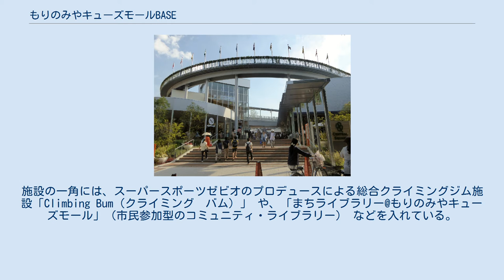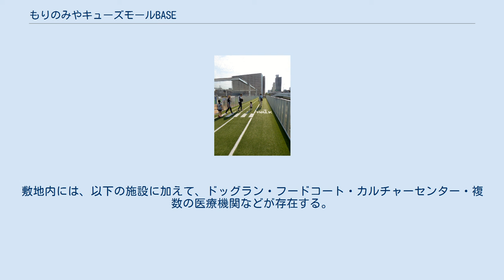もりのみやキューズモールBASE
キューズモール 」 もりのみやキューズモールBASE 建物屋上にあるエアトラック もりのみやキューズモールBASE（もりのみやキューズモールベース）は、大阪府大阪市中央区に2015年4月27日に開業したショッピングモールである。
 東急不動産が運営する「キューズモール」の4店舗目（新設店舗としては2店舗目）で、日本国内の商業施設では初めて、屋上に本格的なランニングトラック（エアトラック）を常設。
日本生命球場（日生球場、1997年閉鎖）の跡地に建設したことから、施設名には野球の塁を意味する英語のBASEを入れている。
 当施設の敷地では、日生球場の閉鎖・解体後に、分譲マンションのモデルルームやコインパーキングを開設。
球場が存在したことを示す施設やモニュメントが建てられなかったため、野球場の輪郭をモチーフに作られた周辺歩道の舗装パネルや、跡地に残ったスタンドの土手（盛り土による土台）・階段・外壁がわずかに球場の面影をとどめていた。
 2011年4月26日に大阪市阿倍野区内であべのキューズモール（「キューズモール」最初の店舗）を開業した東急不動産は、球場および跡地の所有者である日本生命保険に対して、「球場の記憶を継承し、地域に愛され、ともに発展していく」商業施設としての再開発計画を提案。
2013年2月28日には、球場跡地に事業用定期借地権を設定することで両社が合意した。
 東急不動産では、関連会社の東急スポーツオアシスを当施設のキーテナントとして誘致する一方で、アスリートネットワーク（関西を中心にトップアスリートが理事・会員に名を連ねる一般社団法人）・まちライブラリー（大阪市中央区に本部を置く一般社団法人）との間で施設パートナー契約を締結。
「スポーツや健康に特化したコミュニティ型ショッピングセンター」 として従来の商業施設と一線を画すとともに、物販向けスペースの面積を全体の4割程度にとどめた。
 施設正面の外観には、日生球場の跡地を活用することにちなんで、球場の形をモチーフにしたデザインを採用した。
また、陸上競技の短距離選手として長らく世界レベルで活躍した朝原宣治（アスリートネットワーク副理事長、北京オリンピック男子4×100mリレー銅メダリスト）の監修・竹中工務店との共同開発によって、「エアトラック」（1周約300mの照明設備付き人工芝トラック）を屋上に3レーン（ランニング用2レーン・ウォーキング用1レーン）設置。
施設の一角には、スーパースポーツゼビオのプロデュースによる総合クライミングジム施設「Climbing Bum（クライミング　バム）」 や、「まちライブラリー@もりのみやキューズモール」（市民参加型のコミュニティ・ライブラリー） などを入れている。
 2015年4月27日に、49店舗 でグランドオープンを迎えた。
なお、「エアトラック」については、施設近隣の中央区玉造に本社がある森下仁丹がグランドオープン後に複数年契約で命名権を取得。
同社の新ブランド「ヘルスエイド」を冠した機能性表示食品の発売開始（同年6月19日）に合わせて、翌20日から「ヘルスエイド　エアトラック」という呼称を用いている。
 2015年9月時点での情報を基に記述。
敷地内には、以下の施設に加えて、ドッグラン・フードコート・カルチャーセンター・複数の医療機関などが存在する。